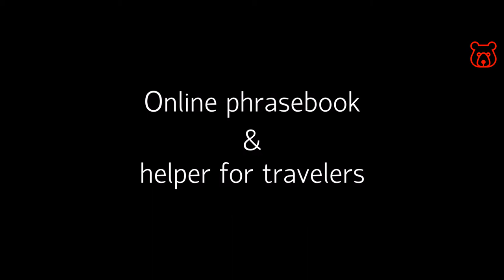Russian (Cyrillic) letter 'А' - Russian alphabet. Correct spelling and real pronunciation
Cyrillic (Russian) - A / АРБУЗ / ARBUZ (watermelon)
Latin (English) - A / like the sound 'A' in the word 'father'

See also:
Russian alphabet fully